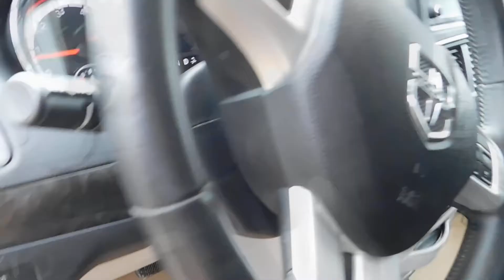36219A 2017 Dodge Grand Caravan SE Red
Take a virtual walk around of this 2017 Dodge Grand Caravan SE and fall in love.